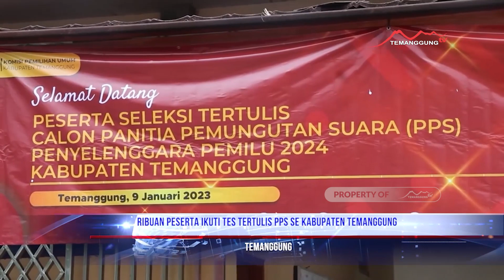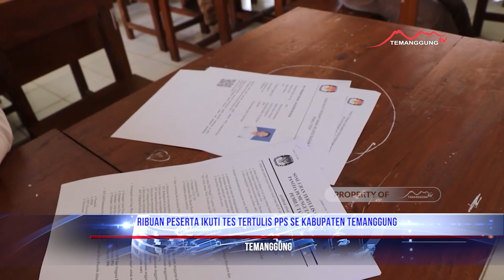RIBUAN PESERTA IKUTI TES TERTULIS PPS SE KABUPATEN TEMANGGUNG